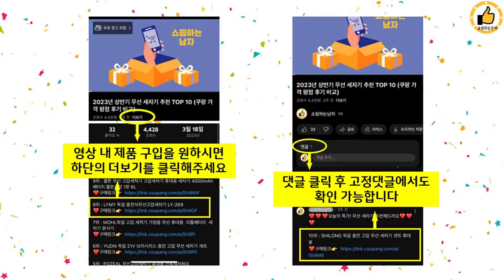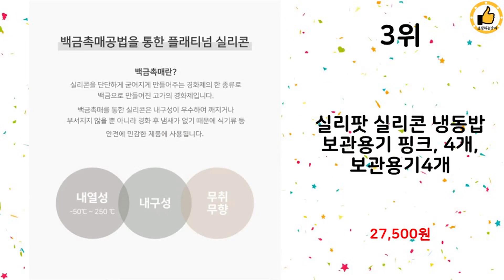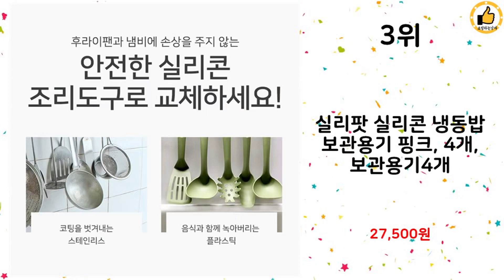2023년 상반기 가성비 인기 김치통 추천 TOP 10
2023년 상반기 인기 김치통 TOP 10을 소개해드립니다.

8위 : 푸시앤컷 김치자르미 김치 자르는 통 대용량 밀폐용기 3L, 그레

7위 : 오바운드 김치자르미 김치자르는통 밀폐용기, 민트,3L, 1개,

5위 : 김치푸쉬앤컷 김치자르미 김치칼 김치통 김치컷팅기 밀폐용기 캠핑식

3위 : 실리팟 실리콘 냉동밥 보관용기 핑크, 4개, 보관용기4개

 감사합니다